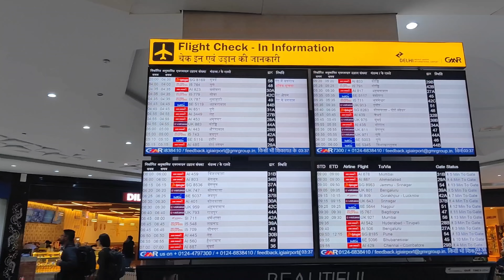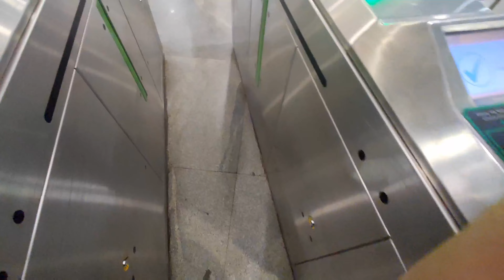EP 15: Towards Next Destination... Travelling 2680 kms...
Certainly! Let's embark on this journey:

**Flight from Delhi to Bengaluru (Bangalore):**

The journey begins in the bustling city of Delhi, where you head to the Indira Gandhi International Airport, filled with anticipation for your flight to Bengaluru, the Silicon Valley of India. After going through security checks and boarding procedures, you settle into your seat on the aircraft. As the engines roar to life, the plane taxis along the runway before taking off into the sky.

During the flight, you may catch glimpses of the diverse Indian landscape below, from the arid plains of northern India to the lush greenery of the south. After a few hours of cruising at altitude, the plane descends towards Kempegowda International Airport in Bengaluru. You might catch sight of the city's skyline, adorned with high-rise buildings and lush parks, as the aircraft approaches for landing.

Upon arrival at the airport, you disembark from the plane and make your way through the terminal, greeted by the warm southern hospitality of Bengaluru. From there, you can either hail a cab, book a ride-share service, or opt for public transportation to reach your final destination within the city.

**Train from Majestic Railway Station (Bengaluru) to Tiruvalla Railway Station:**

Now, it's time to continue your journey by train from Bengaluru to Tiruvalla. You head to the Bengaluru City Railway Station, also known as Majestic Railway Station, where trains depart for various destinations across the country.

After finding your platform and locating your train, you board the carriage, settling into your seat or berth for the journey ahead. The train pulls out of the station, gradually gaining speed as it traverses through the urban landscape of Bengaluru before entering the lush countryside of Karnataka.

As the train chugs along, you pass through small towns and villages, catching glimpses of everyday life in rural India. The rhythmic clatter of the wheels on the tracks lulls you into a state of relaxation as you watch the ever-changing scenery pass by.

After several hours of travel, the train crosses into the state of Kerala, known for its picturesque landscapes and tranquil backwaters. Finally, the train pulls into Tiruvalla Railway Station, marking the end of your journey by rail.

Stepping off the train, you breathe in the fresh air of Tiruvalla, ready to explore this charming town nestled amidst the verdant beauty of Kerala.

Overall, your journey from Delhi to Bengaluru by flight and from Majestic Railway Station to Tiruvalla Railway Station by train spans over 2680 kilometers, offering a diverse tapestry of experiences across different regions of India.

📱Follow on Instagram Check out other travel videos for more exciting journeys!